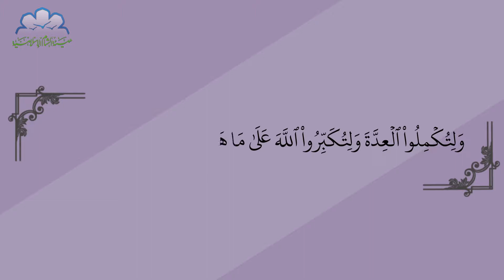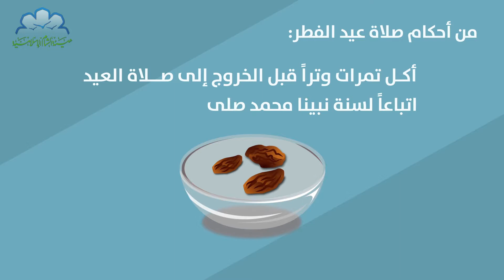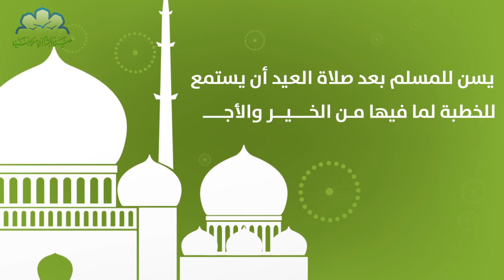موشن جرافيك : أحكام عيد الفطر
فيديو من تنفيذي لصالح هيئة الشام الإسلامية